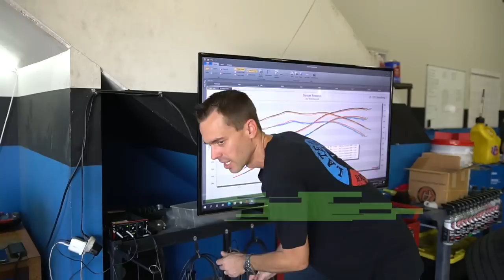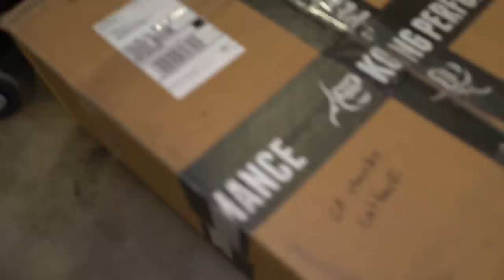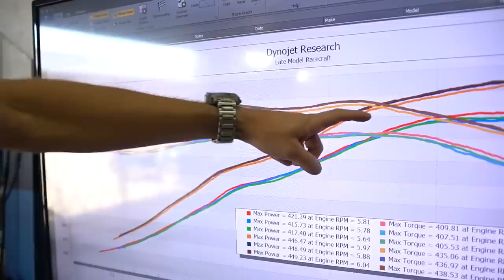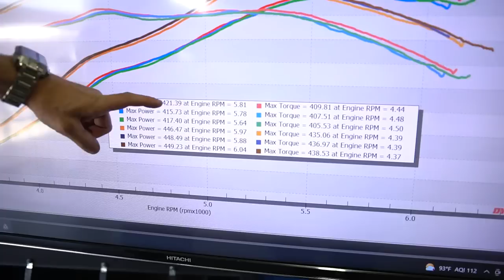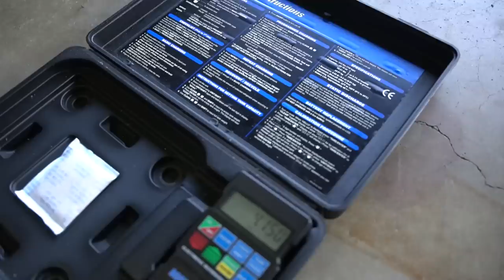C8 exhaust systems are back in stock! See install of our custom cat-back on this 2021 Corvette C8.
In this episode, a fave habitual customer brings his 2021 Corvette C8 Stingray over to get our custom stainless steel cat-back exhaust system installed. See how smooth the install is and how great the sound becomes.

C8 custom exhaust systems come in stainless & titanium are back in stock and ready to ship!